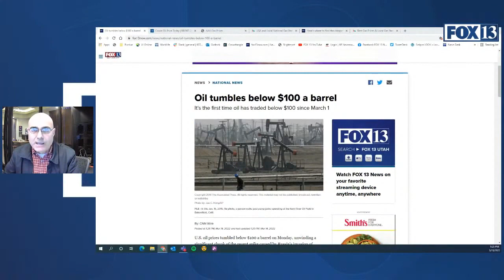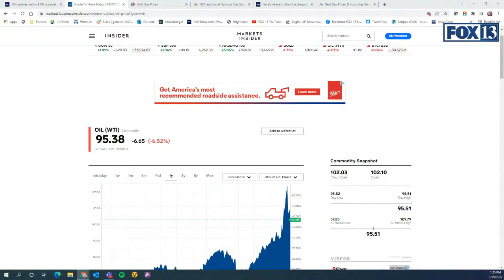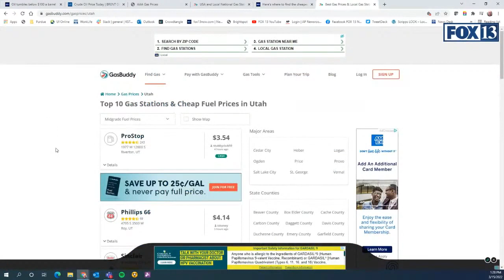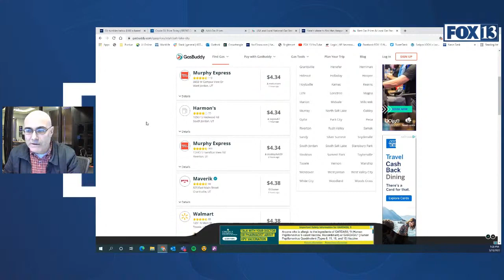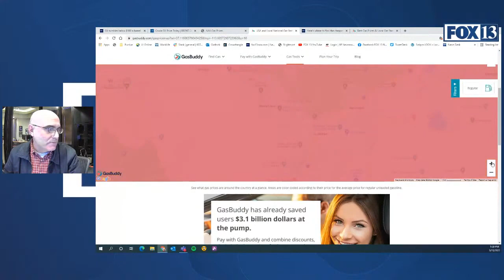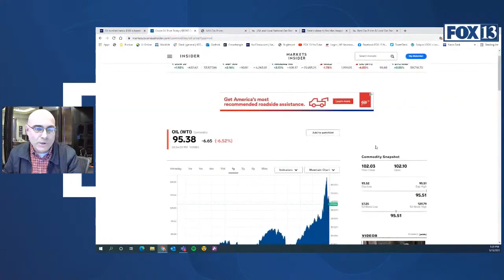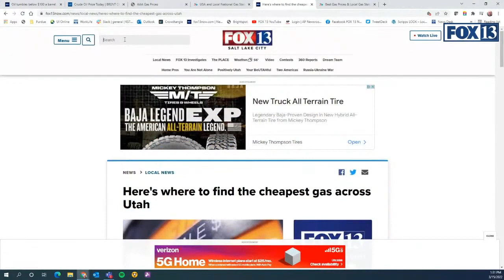Is gas getting cheaper in Utah?